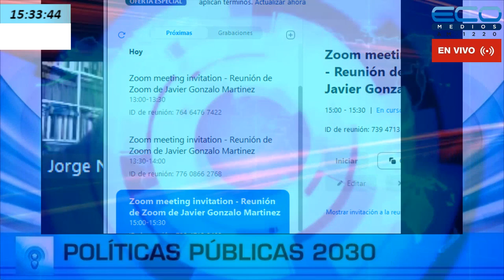POLÍTICAS PÚBLICAS 2030 con Miguel A Secci 22/12/2022